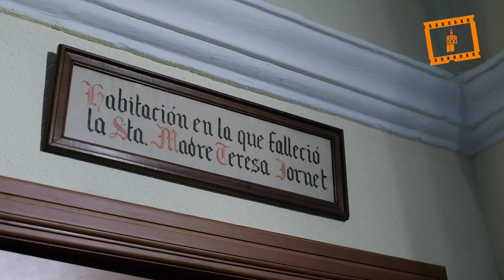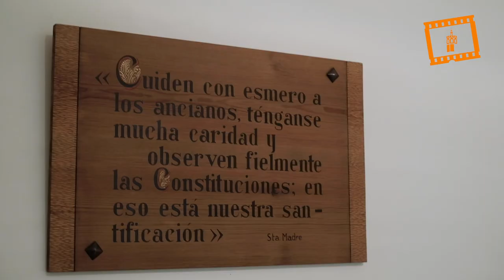Conservan en Llíria la habitación y la cama donde murió santa Teresa de Jesús Jornet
Las Hermanitas de los Ancianos Desamparados conservan en la casa y hogar que rigen en la localidad valenciana de Llíria la habitación y la cama en la que murió el 26 de agosto de 1897 su fundadora, Santa Teresa de Jesús Jornet.

La existencia de esa habitación “es conocida en Llíria e incluso puede ser visitada pero por primera vez ha sido grabada y fotografiada” por un medio de comunicación, el Servicio Audiovisual Diocesano del Arzobispado, como material para un vídeo documental que será difundido próximamente, ha confirmado Sor Teresa Martínez, superiora de la comunidad de Llíria.